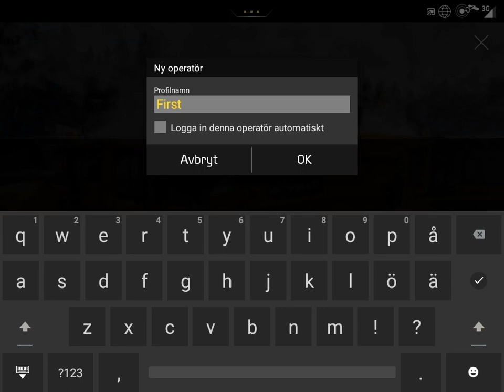How to add user in the Volvo Co-Pilot – Map for Haul Assist – Basic operator training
This video describes how to add a user in the Volvo Co-Pilot.

Visit the playlist "Map for Haul Assist –  Basic operator training" for more instructions.

Please note: This movie is not a substitute for the Operator's manual. IT IS COMPULSORY TO CONSULT THE OPERATOR'S MANUAL FOR COMPLETE DETAILS.